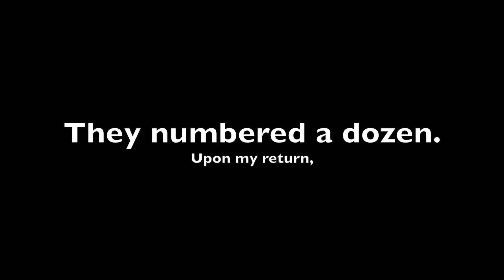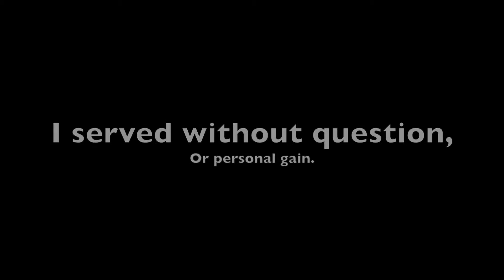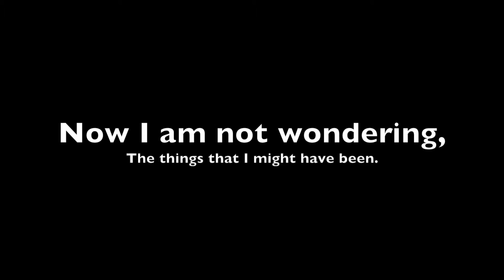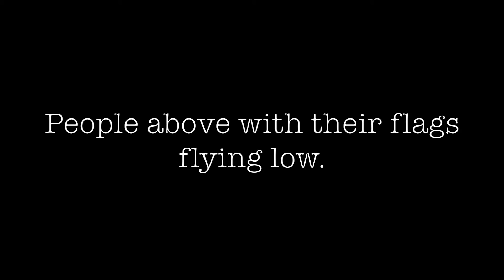Highway of Heroes Karaoke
Apparently uploading this to YouTube compromised the sounds quality. This was my first time creating a karaoke track.